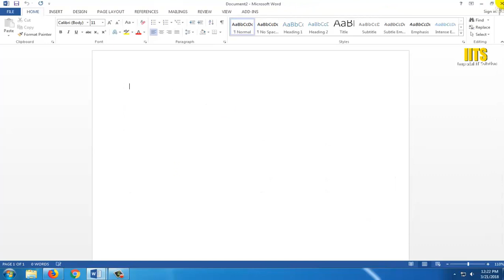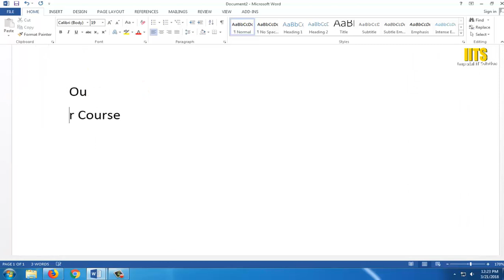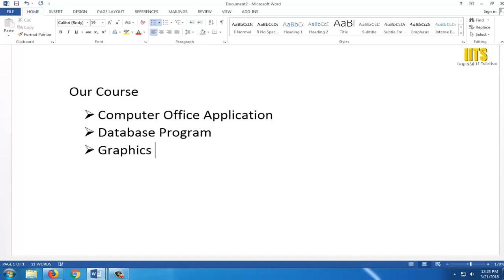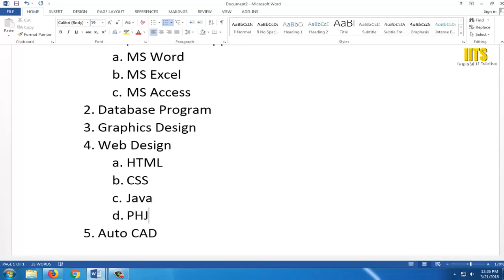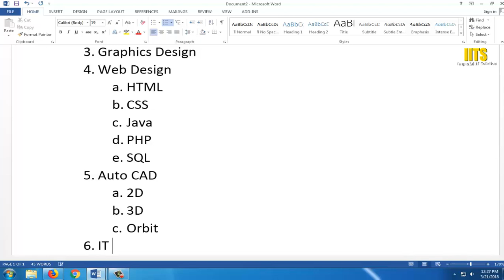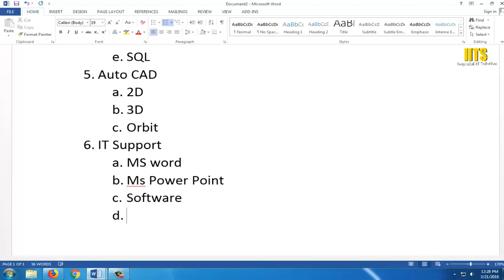MS Word Part - 05 | Bullets and Numbering | 2013 Office Bangla Tutorial